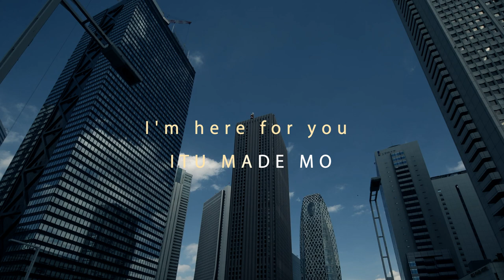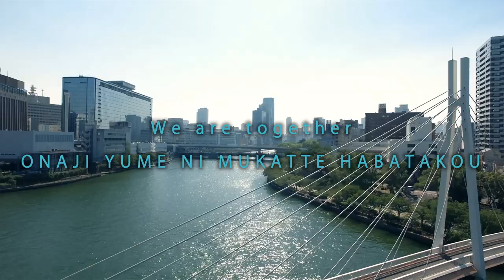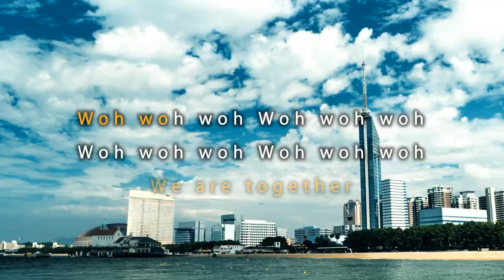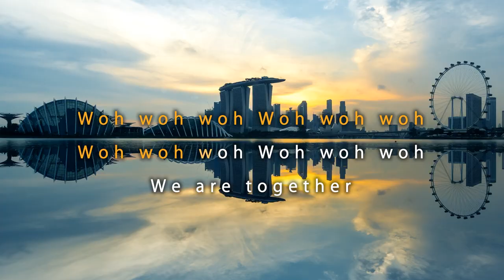Hirose Group Song「We are together」Romaji